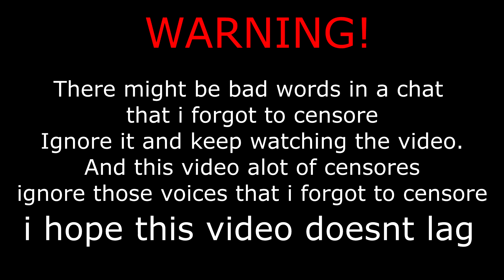#2 Broken Warzone Map and the invasion of Headcrabs in krusty crabs (Gmod Zombie Survival)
What a mess. alot of headcrabs in krusty crabs